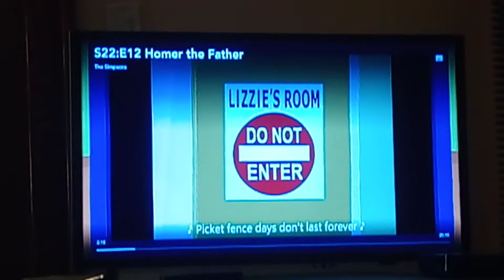Cherish Song 🎶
From the Homer The Father Season 22 episode of The Simpsons.